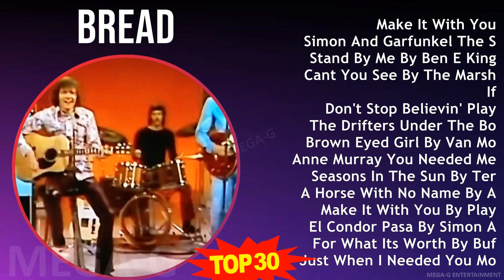B r e a d MIX Best Song Of All Time ~ 1960s Music ~ Top AM Pop, Soft Rock Music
B r e a d MIX Best Songs, Greatest Hits, Full Album ~ 1960s Music ~ Top AM Pop, Soft Rock Music

[00:00:00] - 01. M̲a̲̲ke̲̲ I̲̲̲t W̲i̲̲th Y̲o̲̲u̲̲
[00:03:00] - 02. S̲i̲̲mo̲̲n A̲̲̲nd G̲a̲̲rfu̲̲nke̲̲l T̲he̲̲ S̲o̲̲u̲̲nd O̲̲̲f S̲i̲̲le̲̲nce̲̲ P̲la̲̲y A̲̲̲lo̲̲ng W̲i̲̲th S̲cro̲̲lli̲̲ng G̲u̲̲i̲̲ta̲̲r C̲ho̲̲rds A̲̲̲nd
[00:06:02] - 03. S̲ta̲̲nd B̲y M̲e̲̲ B̲y B̲e̲̲n E̲̲̲ K̲i̲̲ng P̲la̲̲y A̲̲̲lo̲̲ng W̲i̲̲th S̲cro̲̲lli̲̲ng G̲u̲̲i̲̲ta̲̲r C̲ho̲̲rds A̲̲̲nd
[00:08:55] - 04. C̲a̲̲nt Y̲o̲̲u̲̲ S̲e̲̲e̲̲ B̲y T̲he̲̲ M̲a̲̲rsha̲̲ll T̲u̲̲cke̲̲r B̲a̲̲nd P̲la̲̲y A̲̲̲lo̲̲ng W̲i̲̲th S̲cro̲̲lli̲̲ng G̲u̲̲i̲̲ta̲̲r C̲ho̲̲rds A̲̲̲nd
[00:12:09] - 05. I̲̲̲f
[00:14:40] - 06. D̲o̲̲n't S̲to̲̲p B̲e̲̲li̲̲e̲̲vi̲̲n' P̲la̲̲y A̲̲̲lo̲̲ng W̲i̲̲th S̲cro̲̲lli̲̲ng G̲u̲̲i̲̲ta̲̲r C̲ho̲̲rds A̲̲̲nd
[00:18:34] - 07. T̲he̲̲ D̲ri̲̲fte̲̲rs U̲̲̲nde̲̲r T̲he̲̲ B̲o̲̲a̲̲rdwa̲̲lk P̲la̲̲y A̲̲̲lo̲̲ng W̲i̲̲th S̲cro̲̲lli̲̲ng G̲u̲̲i̲̲ta̲̲r C̲ho̲̲rds A̲̲̲nd
[00:21:16] - 08. B̲ro̲̲wn E̲̲̲ye̲̲d G̲i̲̲rl B̲y V̲a̲̲n M̲o̲̲rri̲̲so̲̲n W̲i̲̲th S̲cro̲̲lli̲̲ng G̲u̲̲i̲̲ta̲̲r C̲ho̲̲rds A̲̲̲nd
[00:24:07] - 09. A̲̲̲nne̲̲ M̲u̲̲rra̲̲y Y̲o̲̲u̲̲ N̲e̲̲e̲̲de̲̲d M̲e̲̲ P̲la̲̲y A̲̲̲lo̲̲ng W̲i̲̲th S̲cro̲̲lli̲̲ng G̲u̲̲i̲̲ta̲̲r C̲ho̲̲rds A̲̲̲nd
[00:27:25] - 10. S̲e̲̲a̲̲so̲̲ns I̲̲̲n T̲he̲̲ S̲u̲̲n B̲y T̲e̲̲rry J̲a̲̲cks P̲la̲̲y A̲̲̲lo̲̲ng W̲i̲̲th S̲cro̲̲lli̲̲ng G̲u̲̲i̲̲ta̲̲r C̲ho̲̲rds A̲̲̲nd
[00:30:30] - 11. A̲̲̲ H̲o̲̲rse̲̲ W̲i̲̲th N̲o̲̲ N̲a̲̲me̲̲ B̲y A̲̲̲me̲̲ri̲̲ca̲̲ P̲la̲̲y A̲̲̲lo̲̲ng W̲i̲̲th S̲cro̲̲lli̲̲ng G̲u̲̲i̲̲ta̲̲r C̲ho̲̲rds A̲̲̲nd
[00:34:29] - 12. M̲a̲̲ke̲̲ I̲̲̲t W̲i̲̲th Y̲o̲̲u̲̲ B̲y P̲la̲̲y A̲̲̲lo̲̲ng W̲i̲̲th S̲cro̲̲lli̲̲ng G̲u̲̲i̲̲ta̲̲r C̲ho̲̲rds A̲̲̲nd
[00:37:28] - 13. E̲̲̲l C̲o̲̲ndo̲̲r P̲a̲̲sa̲̲ B̲y S̲i̲̲mo̲̲n A̲̲̲nd G̲a̲̲rfu̲̲nke̲̲l P̲la̲̲y A̲̲̲lo̲̲ng W̲i̲̲th S̲cro̲̲lli̲̲ng G̲u̲̲i̲̲ta̲̲r C̲ho̲̲rds A̲̲̲nd
[00:39:44] - 14. F̲o̲̲r W̲ha̲̲t I̲̲̲ts W̲o̲̲rth B̲y B̲u̲̲ffa̲̲lo̲̲ S̲pri̲̲ngfi̲̲e̲̲ld P̲la̲̲y A̲̲̲lo̲̲ng W̲i̲̲th S̲cro̲̲lli̲̲ng G̲u̲̲i̲̲ta̲̲r C̲ho̲̲rds A̲̲̲nd
[00:42:14] - 15. J̲u̲̲st W̲he̲̲n I̲̲̲ N̲e̲̲e̲̲de̲̲d Y̲o̲̲u̲̲ M̲o̲̲st B̲y R̲a̲̲ndy V̲a̲̲nwa̲̲rme̲̲r P̲la̲̲y A̲̲̲lo̲̲ng W̲i̲̲th S̲cro̲̲lli̲̲ng G̲u̲̲i̲̲ta̲̲r C̲ho̲̲rds A̲̲̲nd
[00:45:58] - 16. I̲̲̲f